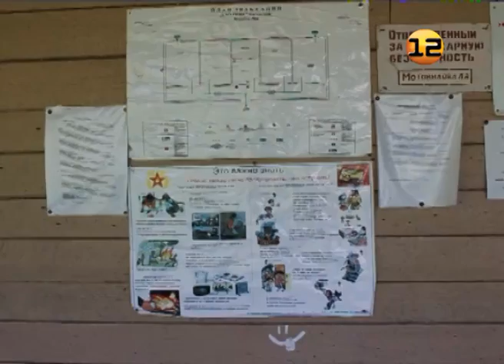Подготовка детских лагерей в Марий Эл